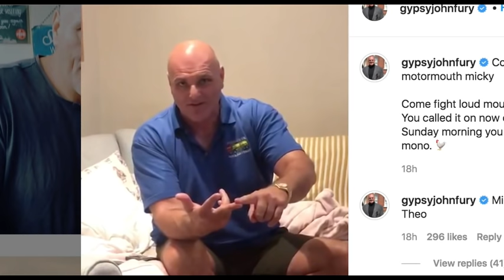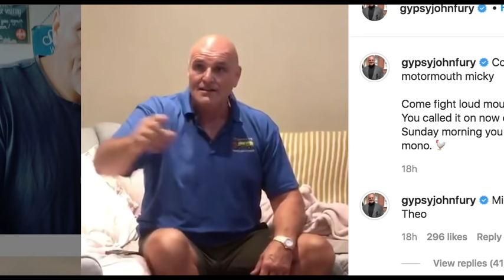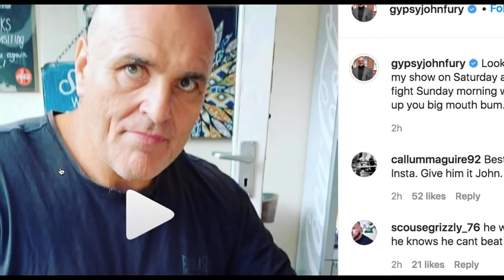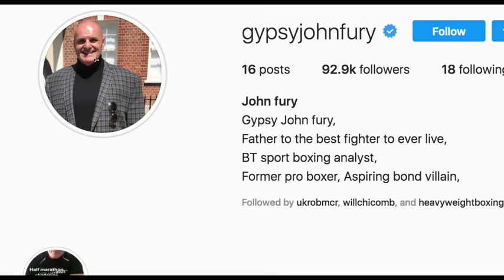John Fury Issues Final Words To Mickey Theo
MickyTheo Finalwords DillianWhyte backyardfight John Fury Issues Final Words To Mickey Theo. What say you? Live show Boxing Talk with Raphie Monday, Wednesday & Friday's 9pm UK time.